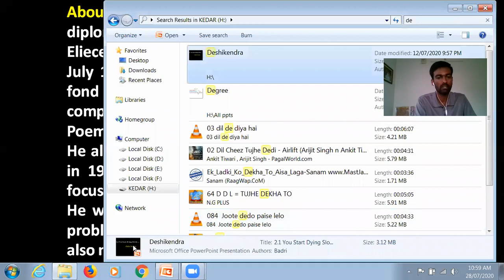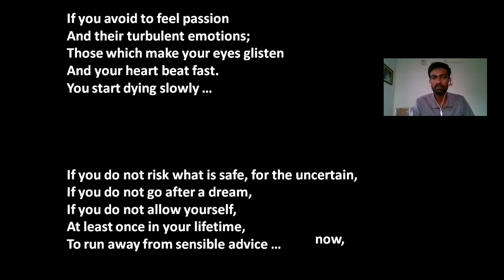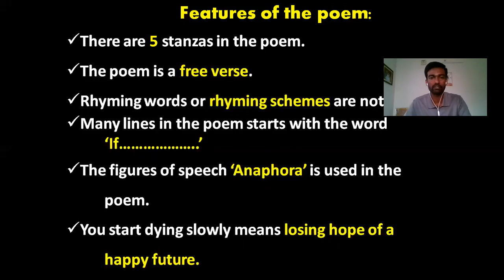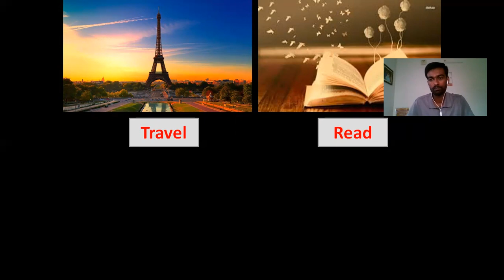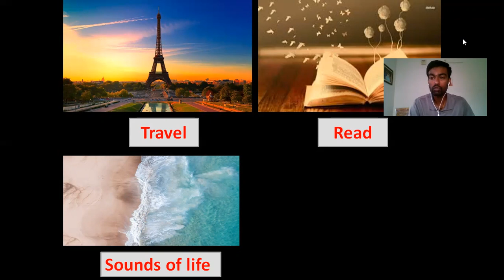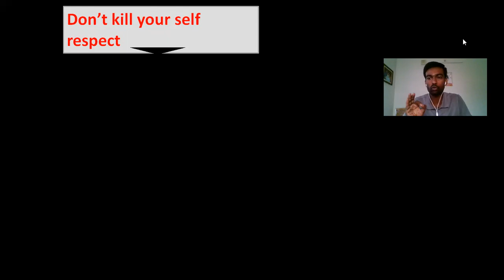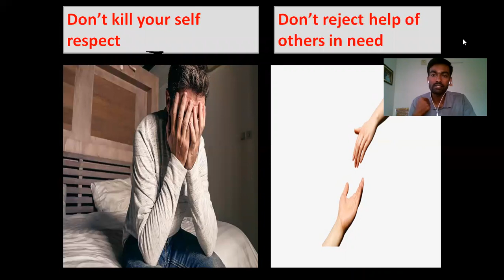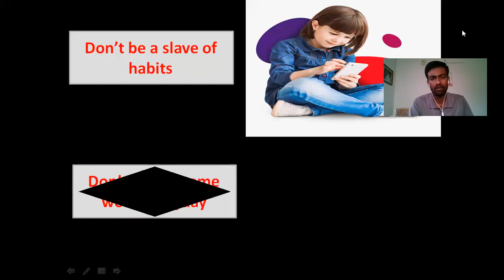10th English Lesson 2.1 Video 1